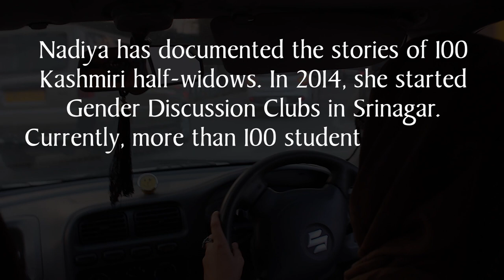Martha Farrell Award Winners 2018, Most Promising Individual: Nadiya Shafi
As the female Video Volunteers correspondent in Kashmir, Nadiya Shafi brings the voices of the women of her conflict-ridden state to us. MarthaFarrellAward 2018 recognised her tireless and fearless efforts to raise the discourse on gender and sexuality by awarding her the Most Promising Individual for the 2nd Martha Farrell Award for Excellence in Women’s Empowerment.